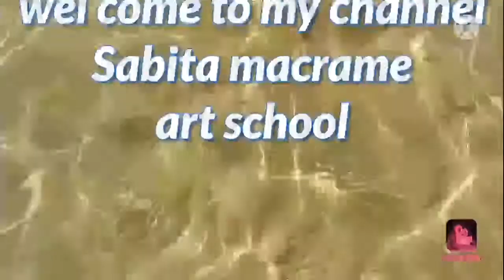Macrame new design & beautiful toran#5#diy#macramecraft#macrametoran#sabitamacrameartschool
Macrame new design & beautiful toran#diy

macrame art school.

In this video,we will see how to make macrame

toran step by step.Its very easy and beautiful

design.

🌹😍🌹measurment🌹😍🌹

yellow cord-2pcs(7meter)

Red cord-2pcs(7meter)

yellow cord-35pcs(1meter)

Red cord-30pcs(1meter)

Red bead-7pcs

yellow bead-6pcs

Red bell-14pcs

yellow bell-12pcs

lighter & scissors